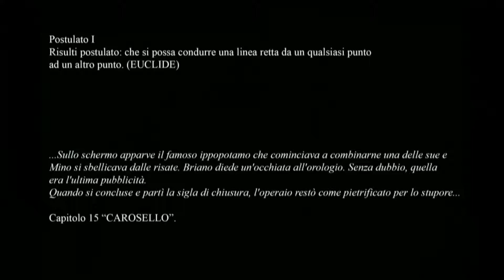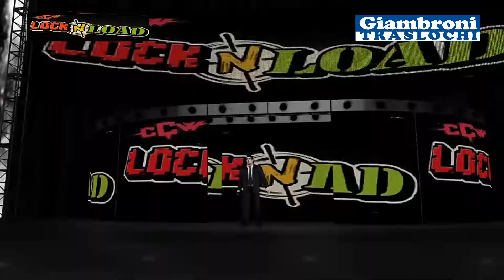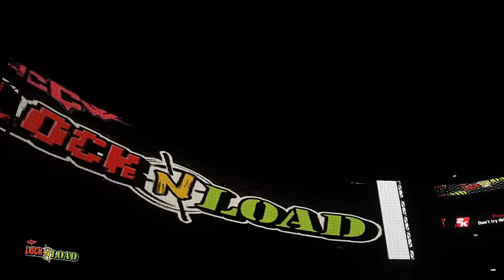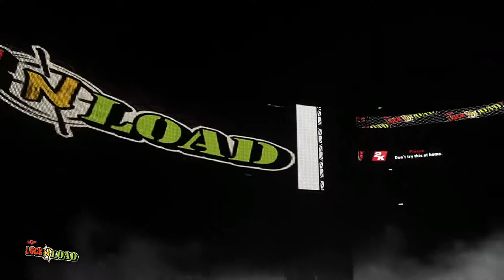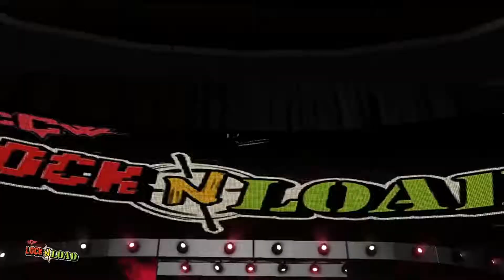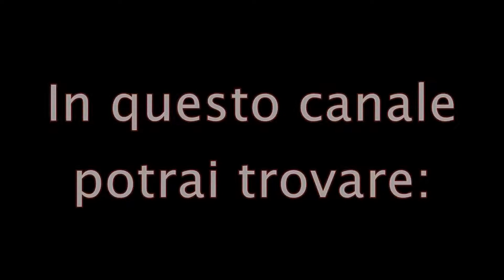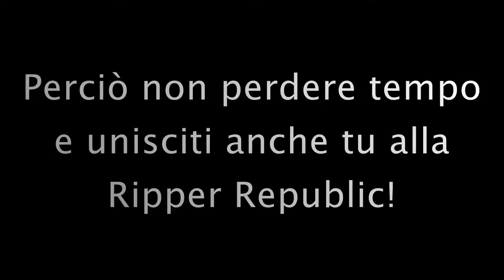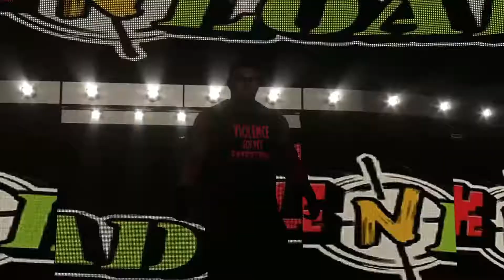CCW LOCK N' LOAD - 29/06/2018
Notorious continua a lanciare la sua sfida, mentre